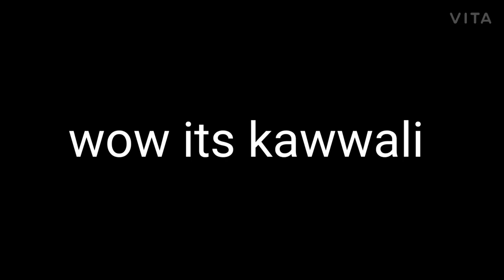Lut gaye hum Teri mohabbat me kawwali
Upload time 10:35
Vedio quality 1080p
Upload date 15 April 2021

Live in Coventry during 1985 Tour
recorded in Coventry on 19th July 985
taken from DVD volume 20
recorded and released by
Oriental Star Agencies Limited

Aankh Uthi Mohabbat Ne Angrai Li - Ustad Nusrat Fateh Ali Khan - OSA Official HD Video
Listen ad-free with YouTube Premium
Song
Ankh Uthi Mohabbat Ne Angrai Lee
Artist
Ustad Nusrat Fateh Ali Khan
Album
Love Songs
 (on behalf of Nusrat Fateh Ali Khan); BMI - Broadcast Music Inc., LatinAutor - SonyATV, LatinAutor - PeerMusic, Sony ATV Publishing, UNIAO BRASILEIRA DE EDITORAS DE MUSICA - UBEM, LatinAutorPerf, Abramus Digital, and 7 Music Rights Societies

mere jaisa ishq mein pagal
mere jaisa ishq mein pagal song
 mere jaisa ishq mein pagal phir mile ya na mile kal
aasmano pe jo khuda hai usse meri yahi dua hai
asmaano pe jo khuda hai
 aankh uthi mohabbat ne angrai li
aankh uthi mohabbat ne
ankh uthi mohabbat ne angrai li
 lut
Kawwali
Lut Gaye kawwali

Fair Use: "Copyright Disclaimer Under Section 107 of the Copyright Act 1976, allowance is made for "fair use" for purposes such as Entertainment,  criticism, comment, news reporting, teaching, scholarship, and research.